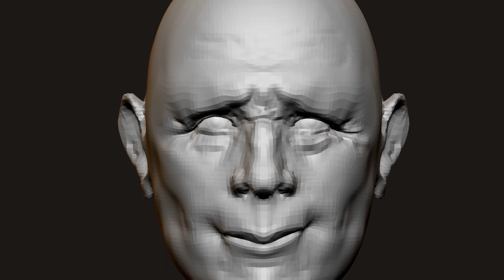Zbrush head study timelapse - Expression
Timelapse video of Zbrush head study #8 of my personal practices.
Polycount: 16,360